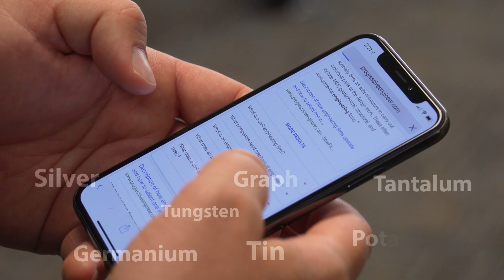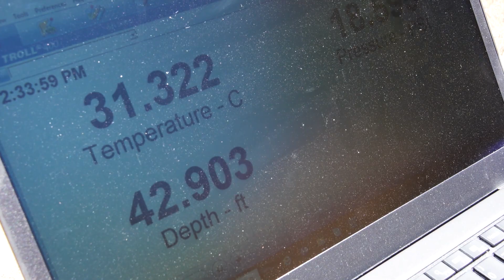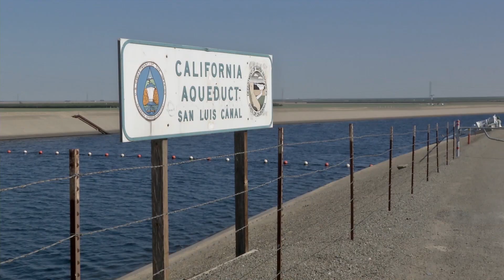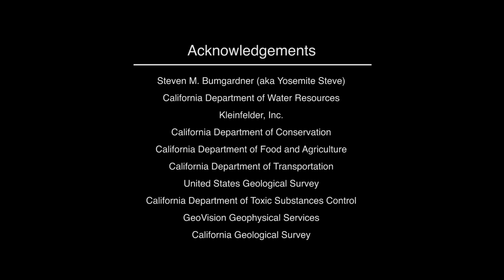50 Years of Protecting the Public: The California Professional Geologist License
We protect the public's safety and property by promoting standards for competence and integrity through licensing and regulating the Board's professions.